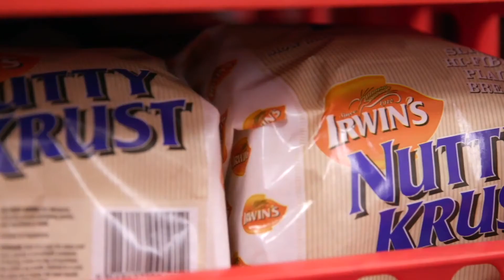A flavor of NI Baked Good's sector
Invest NI provides a glimpse into the thriving and award-winning Northern Ireland ‘Baked Goods’ sector which is significantly contributing to the local economy through major investment and innovation in NPD